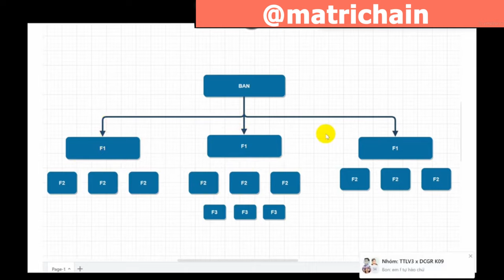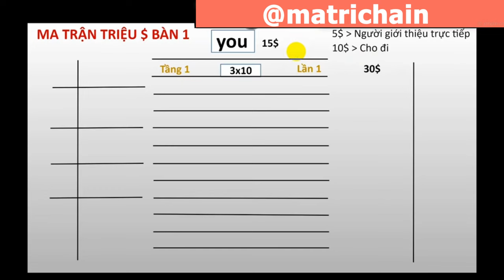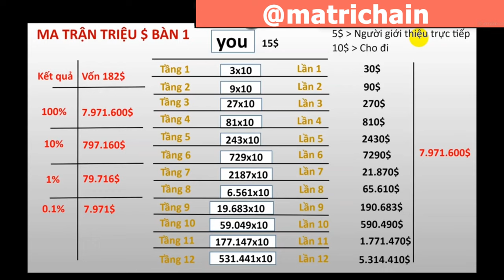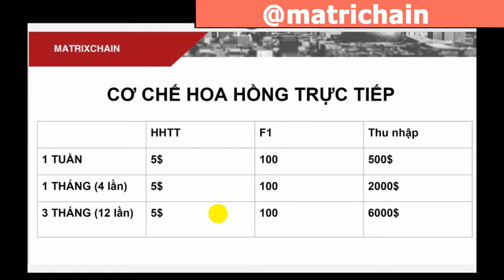MATRIXCHAIN │ Công thức kiếm 50 triêu 1 tháng cùng Matrix Chain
🔥 MATRIX CHAIN - KHỞI NGHIỆP 500K, KIẾM TIỀN THẢ GA
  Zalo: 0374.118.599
 ĐIỀU KIỆN ĐỂ KIẾM TIỀN TỪ MATRIX CHAIN
👉 Có Ví Safepal hoặc Metamask
👉 Có BNB trả phí Gas cho BSC
👉 Có 17 BUSD trong ví
👉 Có 3 người bạn cùng tham gia.
BƯỚC 1. VÀO VÍ SAFEPAL/ METAMASK BƯỚC 2. COPY LINK NÀY
BƯỚC 3: DÁN VÀO PHẦN DAPPS/ TRÌNH DUYỆT (chọn BNB Smart Chain bên cạnh link) - Xong ấn đi
BƯỚC 4: Ấn Vote 15 BUSD (sẽ phải xác nhận chuyển đi 2 lần là 5$ và 10$, Cứ ấn xác nhận là được, Chờ chút cho mạng chạy rồi hãy ấn tiếp)
- Hệ thống xác nhận đã cho đi lần 1. - Có thể tiếp tục vote 15$ để cho đi lần 2, LẦN TIẾP THEO TƯƠNG TỰ (Cách kích hoạt trên ví Safepal và Metamask tương tự nhau)
 🔥 MATRIXCHAIN - CHUỖI MA TRẬN PHI TẬP TRUNG SỐ 1 THẾ GIỚI
🔥 🍀 KHÔNG SÂN SÀN, KHÔNG UỶ THÁC, KHÔNG HỆ LUỴ.
🍀 CÓ 500K LÀ THAM GIA ĐƯỢC. 🍀 TẬN DỤNG SỨC MẠNH CẤP SỐ NHÂN KIẾM TIỀN KHỦNG 💰 Thu nhập khủng có thể lên tới 8 triệu $ trên 1 vòng từ ma trận 3x12.

🔸 Nhóm zalo Matrix Chain:
🔸 Nhóm Telegram: